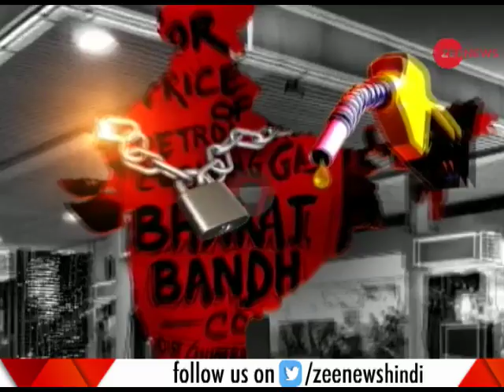Deshhit: Was violence during Bharat bandh to protest the rising fuel prices justified?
This segment of Zee News raises question on today's Bharat Bandh to protest the rising fuel prices.